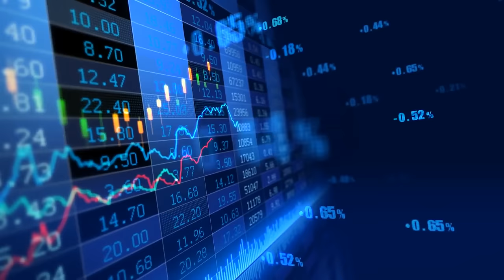Market Loop Background Video - High Resolution